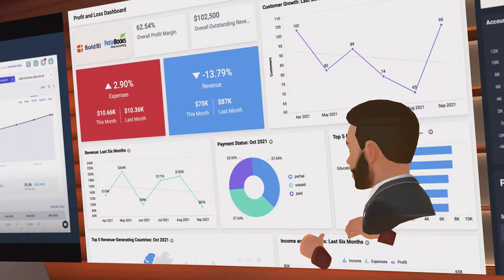Work Faster In VR - Immersed Trailer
The future of work is here. There are many great features in Immersed. You can now work remotely with your team members, share screens, and even whiteboard together.

Are you having issues connecting or setting up your screens? We HIGHLY recommend talking to our team directly on our Discord channel. We have a 1 minute response time 😏.

Immersed is currently compatible on the Oculus Quest 1 and Quest 2 as well as the HTC Vive & Viveport store.